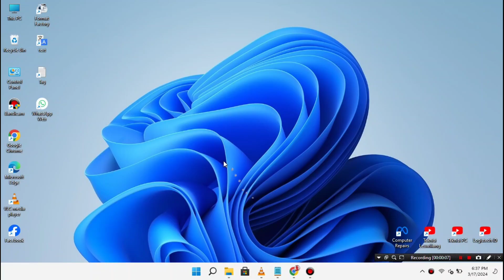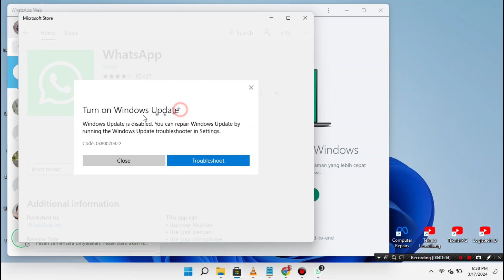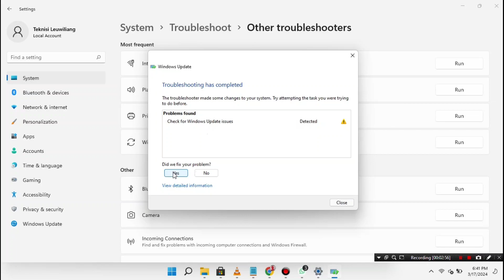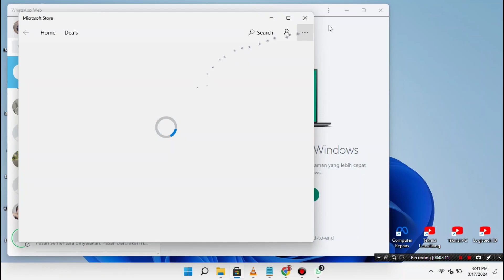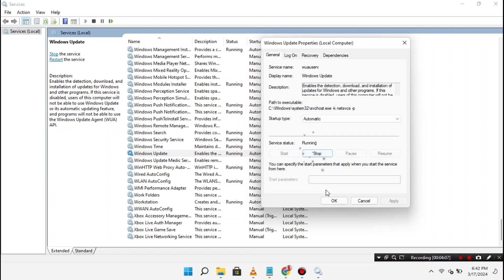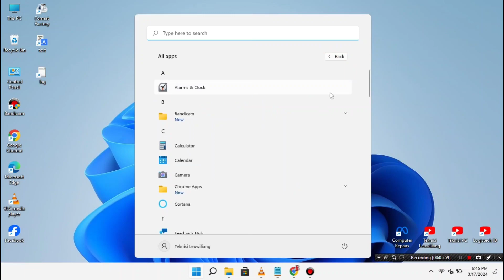Cara Mengatasi Microsoft Store Error Windows 11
Sobat cara ini bisa kamu terapkan di PC atau laptop kamu, baik itu Windows 10 maupun Windows 11.

Segmen:
0:30 cara mengatasi kesalahan Microsoft Store
1:29 memecahkan masalah toko Microsoft
3:19 cara mengaktifkan pembaruan windows windows 11
4.10 cara download aplikasi di Microsoft Store